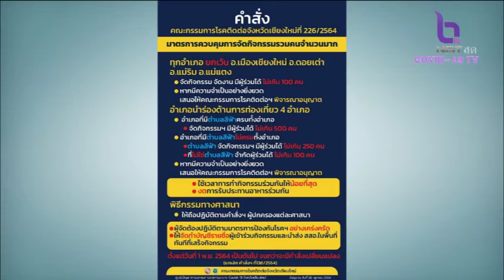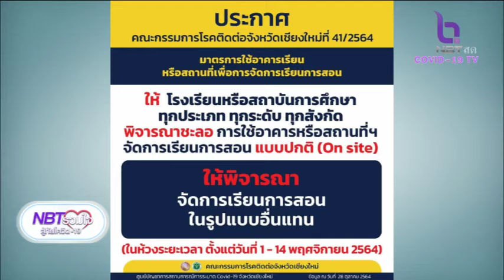สถานการณ์โควิด จ.เชียงใหม่ และ โรงเรียน-สถานศึกษา ชะลอเปิดเรียนแบบ On Site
NBTรวมใจฯ 29 ต.ค. 64